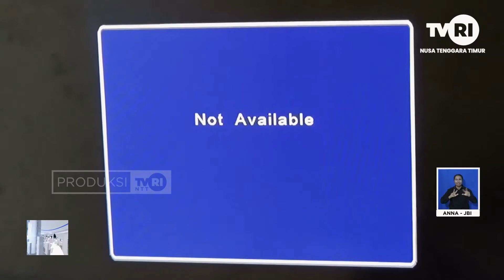NTT HARI INI | 12 NOVEMBER 2022